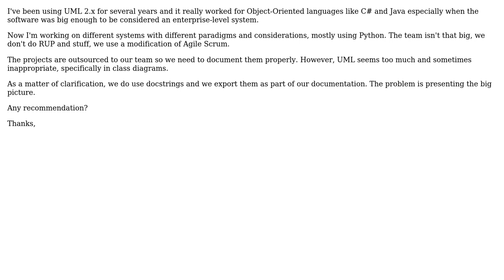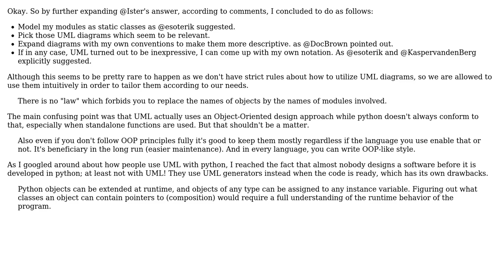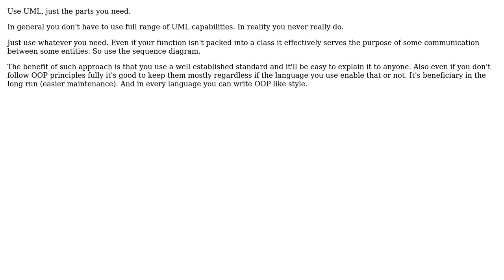Software Engineering: minimalistic software modeling standard as a replacement for UML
With thanks & praise to God, and with thanks to the many people who have made this project possible! | Content (except music & images) licensed under CC BY-SA | Music | Images & others | With thanks to user Ister user Ashkan Taravati and the Stack Exchange Network Trademarks are property of their respective owners. You are responsible for your own actions.